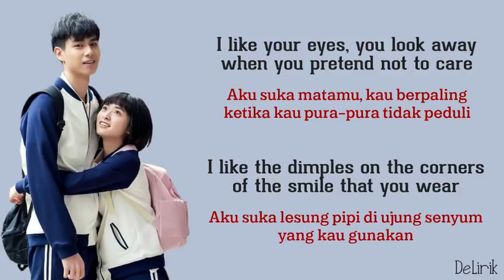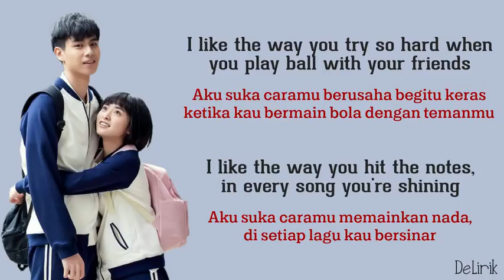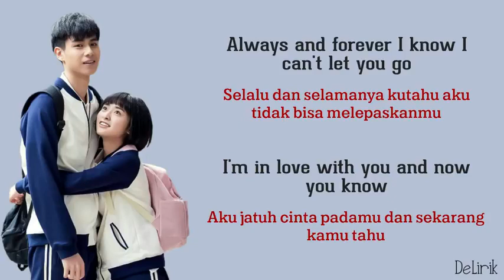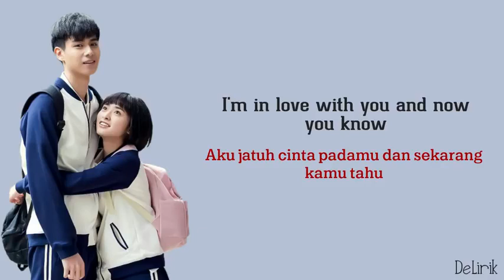i like your eyes you look away